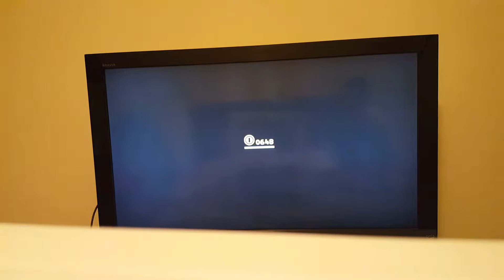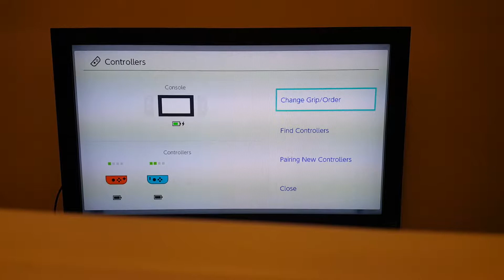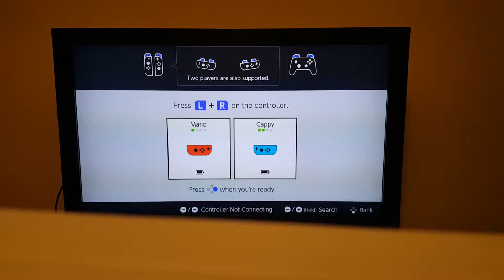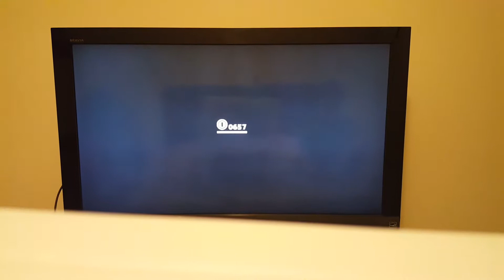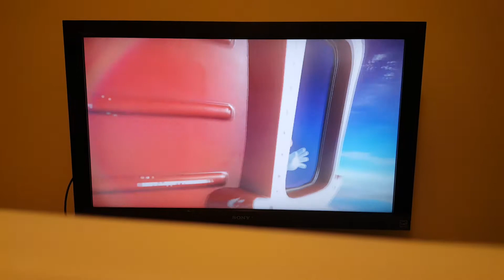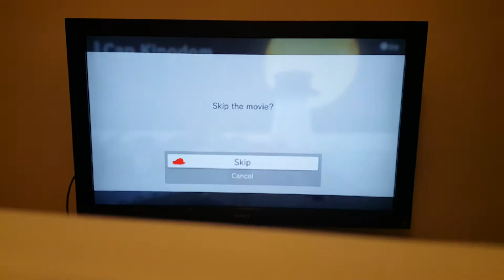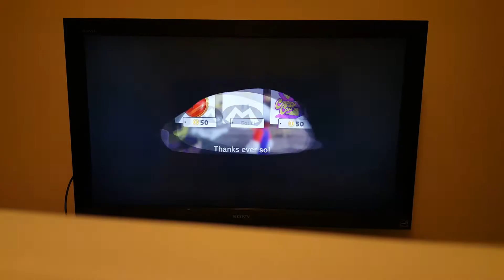Super Mario Oddsey Part 3 Gameplay